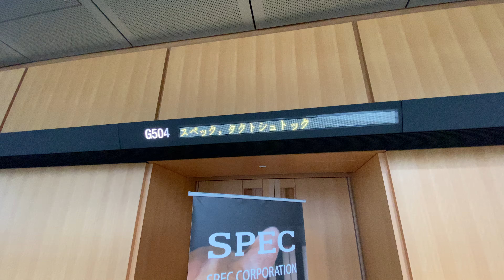Day1 G504~Full Record of OTOTEN2023 (TOKYO DOMESTIC AUDIO SHOW)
——Respect from Cat Leader K